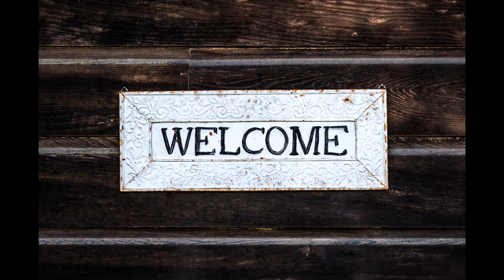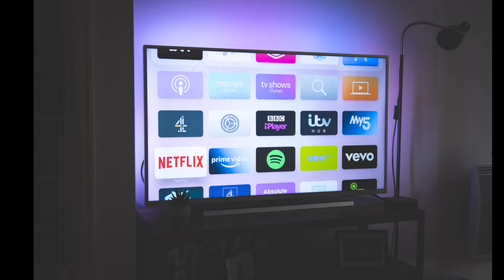Exploring the ethics of true crime | What we need to consider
In this thought-provoking video, I want to delve into the complex world of true crime and examine the ethical considerations that come with it.